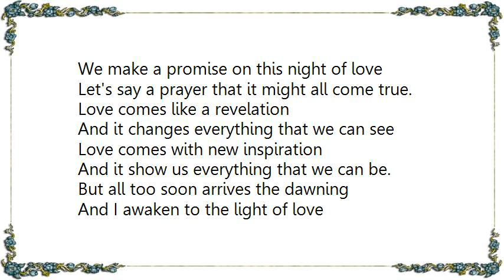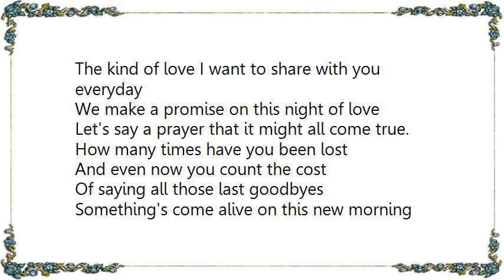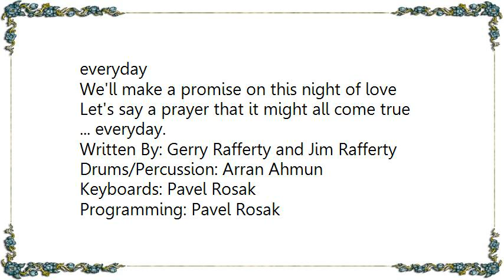Gerry Rafferty - The Light of Love Lyrics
[Lyrics Gerry Rafferty - The Light of Love]
Love comes with a new expression
And the sentimental moon shines in our eyes
Love grows with each new impression
Like an elemental tune that never dies.

But all too soon arrives the dawning
And I awaken to the light of love
The kind of love I want to share with you everyday
We make a promise on this night of love
Let's say a prayer that it might all come true.

Love comes like a revelation
And it changes everything that we can see
Love comes with new inspiration
And it show us everything that we can be.

How many times have you been lost
And even now you count the cost
Of saying all those last goodbyes
Something's come alive on this new morning
You're looking at one more day.

We'll make a promise on this night of love
Let's say a prayer that it might all come true ... everyday.

Written By: Gerry Rafferty and Jim Rafferty
Drums/Percussion: Arran Ahmun
Keyboards: Pavel Rosak
Programming: Pavel Rosak
Electric Guitar: Hugh Burns
Bass Guitar: Mo Foster
Strings, Cor Anglais, and Brass Arranged By: Andrew Jackman
Vocals: Gerry Rafferty